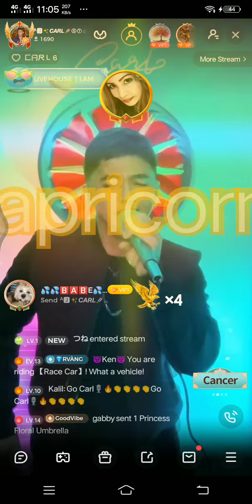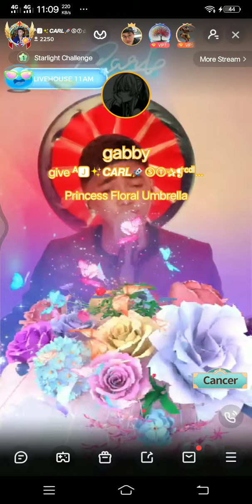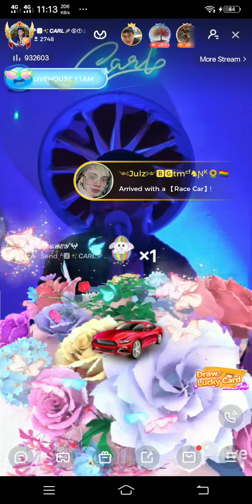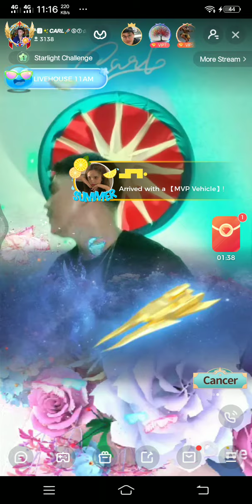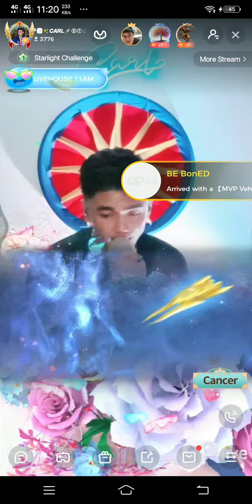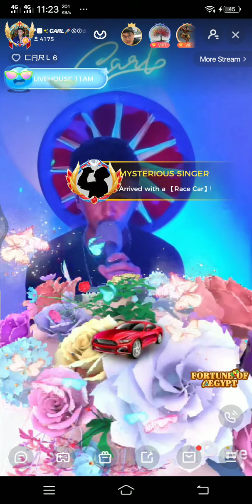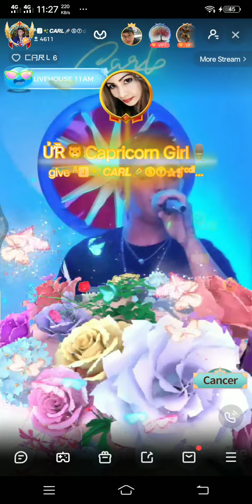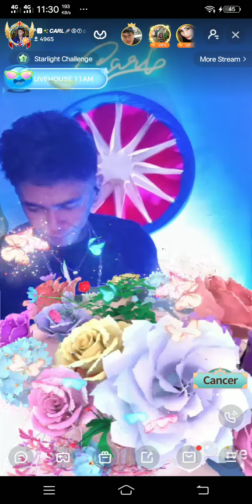July 15, 2022